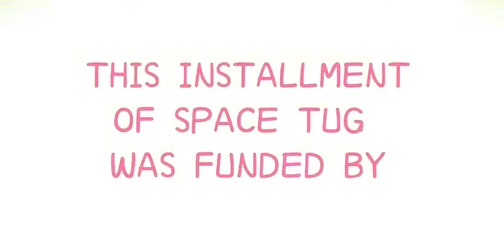Space Tug Sponsor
The only known copy of the actual episode is at the Smithsonian as a non-exhibit artifact.